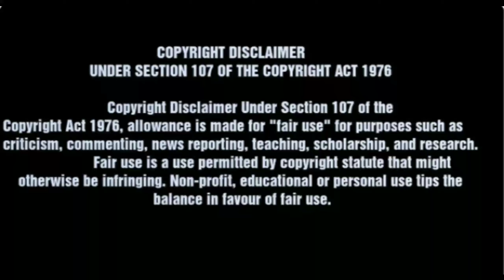Tribute Mashup Video to Thalapathy Vijay | special mashup video song ❤️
Fully edited on mobile phone